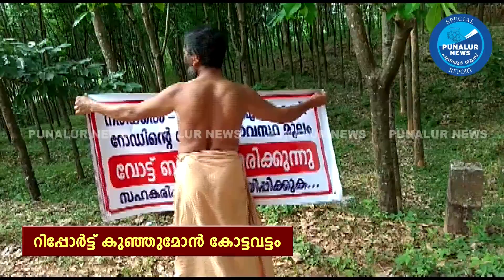റോഡിന്റെ ശോചനീയാവസ്ഥ പ്രദേശവാസികൾ വോട്ട് ബഹിഷ്‌ക്കരിക്കാൻ ഒരുങ്ങുന്നു